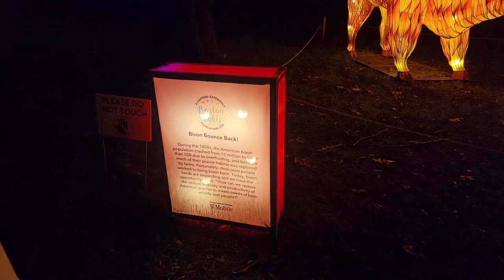2021 Boston Lights (2020 Baby Seth Edition) at the Franklin Park Zoo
Baby Seth went to see the Boston lights. A light show offered at the franklin park  zoo with a whole bunch of different types of designs and lights enjoy the show.